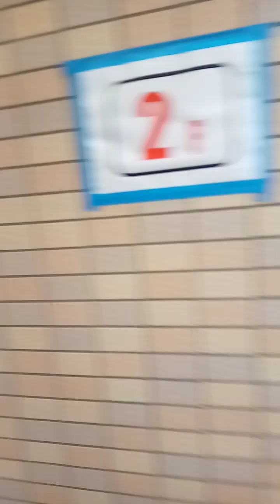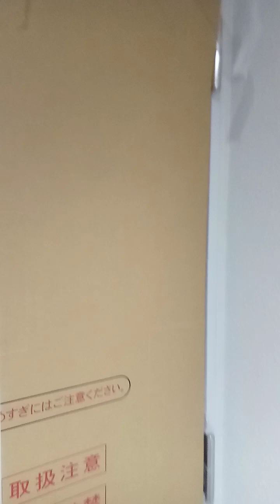Result finish top caot or toupo